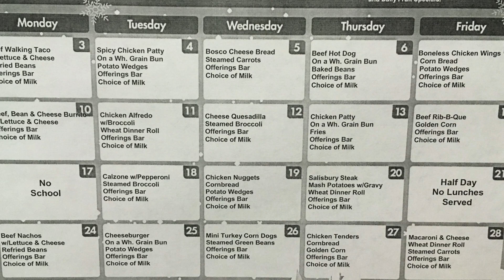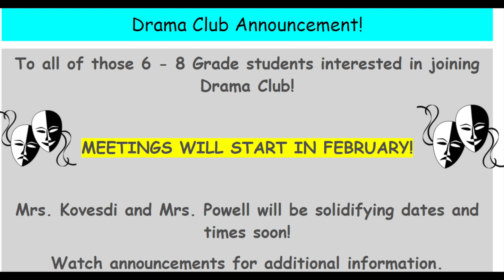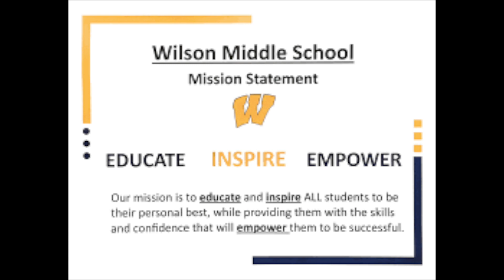WMS Morning Announcements 1-26-2022